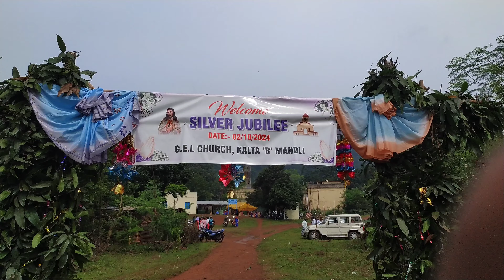Mundari Procession Video 2024//25 Years Silver Jublee//G.E.L Church Kalta B Mandli 02/Oct/2024.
New Procession video 2024
Bible Procession 2024
Procession dance 2024
25 years Silver Jublee Celebration By G.E.L Church Kalta B Mandli 02/Oct/2024.

✓ मै Bijay Kandulna आपको मेरे ओर से यीशु सहाय ✝️🙏 और स्वागत है, हमारे चैनल के वीडियो आपको अच्छे लगते है, तो वीडियो को लाइक कमेंट शेयर और हमारे चैनल पर नये है तो हमारे "‎@BKDhamaka" YouTube" चैनल को सब्सक्राइब करना बिल्कुल ना भूलें ! क्योंकि, यहां पर Daily Christian Releted Content Video Uploading होता है ! धन्यवाद !🙏

Follow On: My Social Sites:- Personal Contact's.